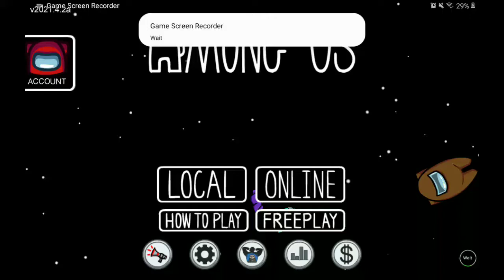7 April 2021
amungus